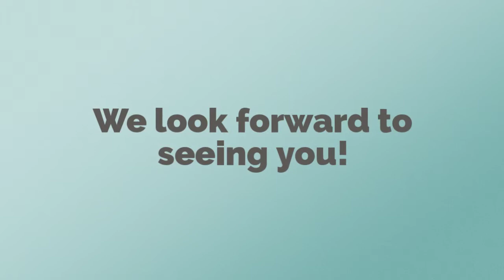Fun Boat Facts